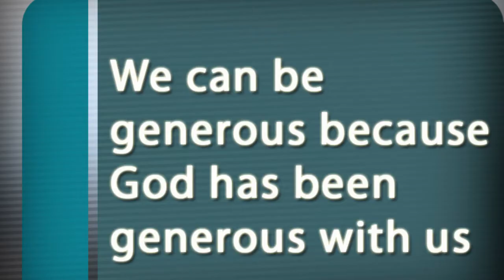Rich Generosity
We all love generosity, but how can we be truly generous? In the message on 2 Corinthians 8:1-9 we'll find out the foundation of generosity.